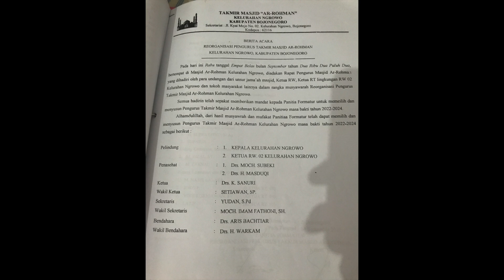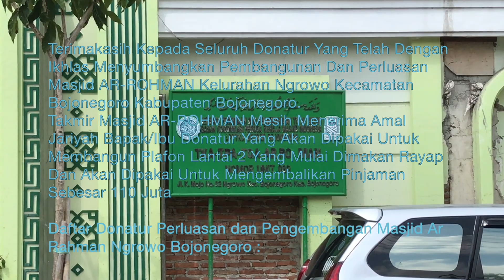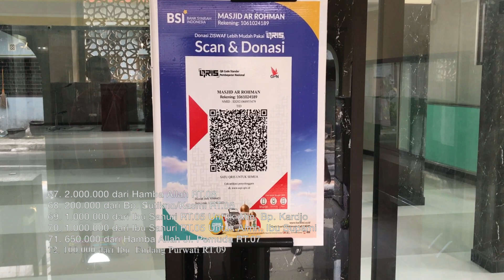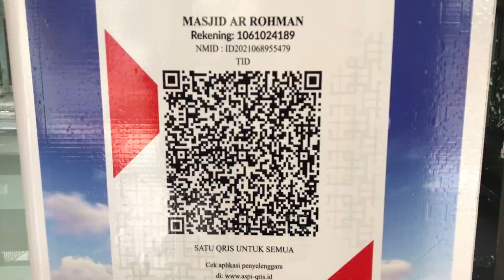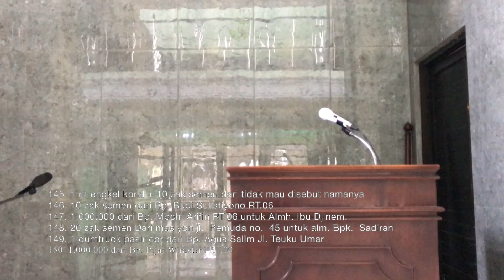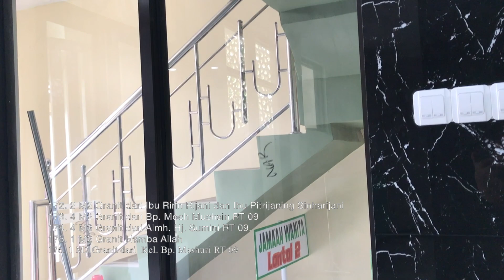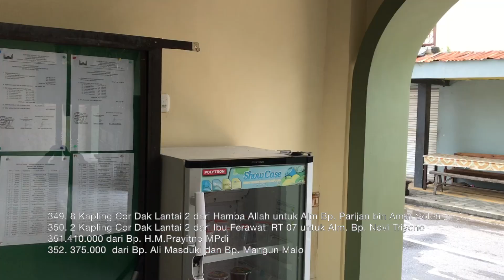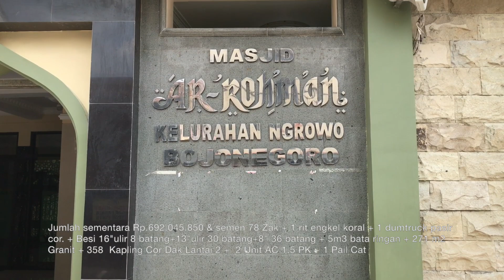Laporan Pembangunan Perluasan Masjid Ar-Rohman Kelurahan Ngrowo Kecamatan Bojonegoro Kab. Bojonegoro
Terimakasih Kepada Seluruh Donatur Yang Telah Dengan Ikhlas Menyumbangkan Pembangunan Dan Perluasan Masjid AR-ROHMAN Kelurahan Ngrowo Kecamatan Bojonegoro Kabupaten Bojonegoro.
Takmir Masjid AR-ROHMAN Mesih Menerima Amal Jariyah Bapak/Ibu Donatur Yang Akan Dipakai Untuk Membangun Plafon Lantai 2 Yang Mulai Dimakan Rayap Dan Akan Dipakai Untuk Mengembalikan Pinjaman Sebesar 110 Juta

Jumlah sementara Rp.692.045.850 & semen 78 Zak + 1 rit engkel koral + 1 dumtruck pasir cor. + Besi 16"ulir 8 batang+13"ulir 30 batang+8" 36 batang + 5m3 bata ringan + 271 m2 Granit + 358  Kapling Cor Dak Lantai 2 +  2 Unit AC 1,5 PK + 1 Pail Cat